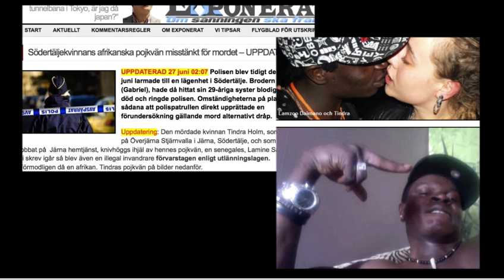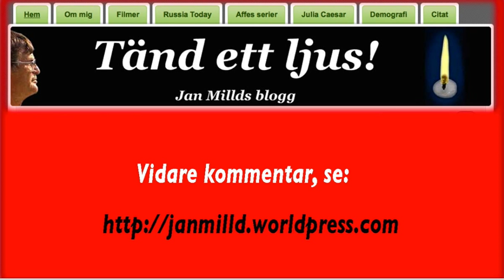pixlad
Massmedia och sanningen, afrikaner och våldsbrott